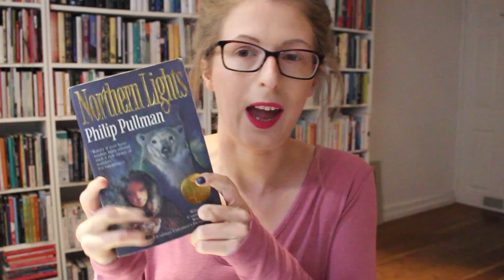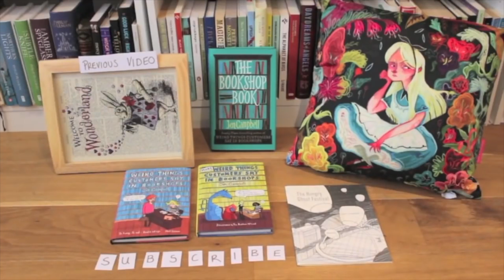My Favourite Book Of All Time | AD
In which I have a chat about my favourite book of all time. Grab a cup of tea and pull up a seat. Links to everything mentioned can be found below. x

I'll be making another video about The Book of Dust over on the Penguin Platform channel.

MY BOOKS:

THE BEGINNING OF THE WORLD IN THE MIDDLE OF THE NIGHT

Sign up for a behind the scenes newsletter at the bottom of this

OTHER THINGS MENTION

Hello, my name's Jen. I'm an award-winning poet and short story writer. My debut short story collection 'The Beginning of the World in the Middle of the Night' is forthcoming from Two Roads, November 2017, and my first children's book, 'Franklin's Flying Bookshop,' will be published by Thames and Hudson, September 2017. I'm also the author of the Sunday Times bestselling 'Weird Things Customers Say in Bookshops' series, 'The Bookshop Book' and 'The Hungry Ghost Festival.'